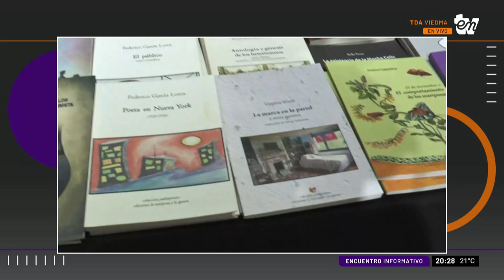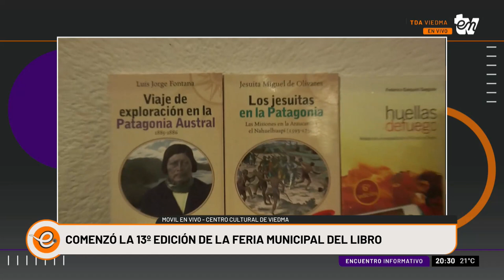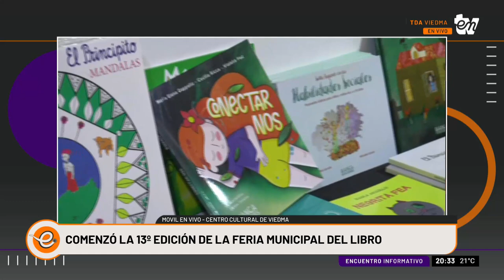MOVIL EN VIVO EN EL CENTRO CULTURAL DE VIEDMA